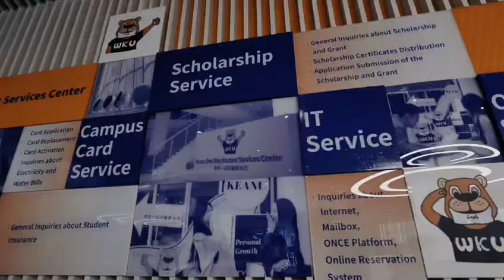Kean Delegation's Visit to Wenzhou | WKU Campus Tour | March 2023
“I’ve been eagerly awaiting this moment for two and a half years,” remarked President Repollet during his campus tour on March 22. Visiting the campus again after three years, he was captivated by WKU’s remarkable achievements in disciplinary construction, scientific research, and faculty recruitment. President Repollet also graced the opening ceremony of the KEANU One Stop Student Service Center and Art Festival, and experienced the vibrant Student Club Festival. He also participated in a meeting with Deans and academic leaders on the same day. “Today’s tour made me feel at home. I’m grateful for our past, proud of our present, and excited about our future,” President Repollet expressed with a sense of deep appreciation.